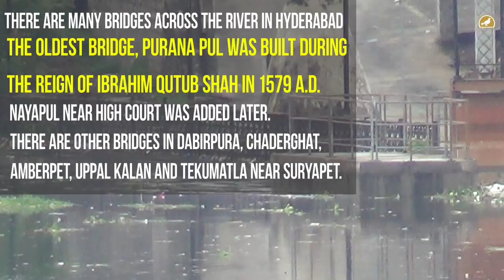Musi River is in Full Flow